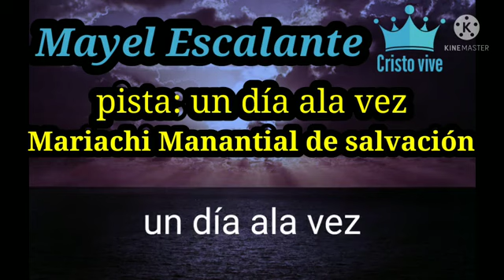Un día ala vez - Pista karaoke del Mariachi Manantial de Salvación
Pista karaoke del Mariachi Manantial de Salvación